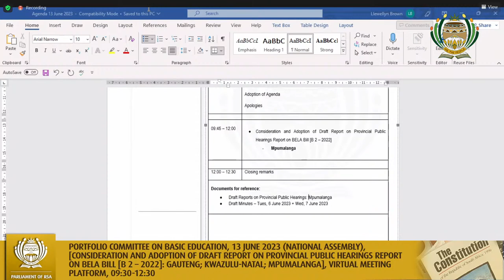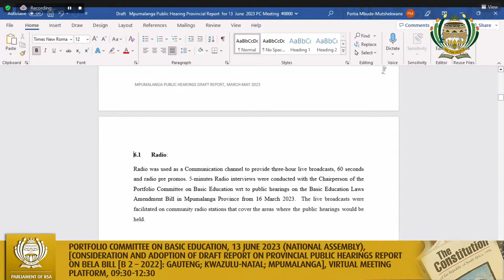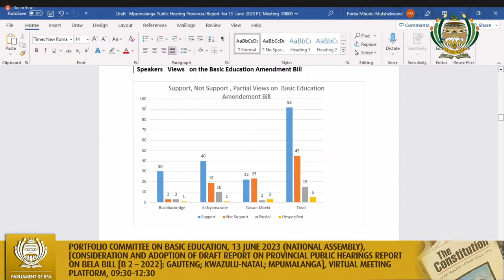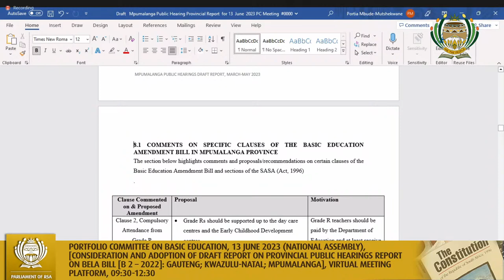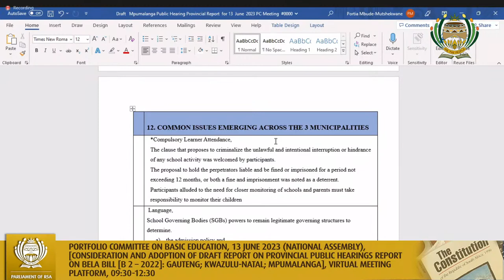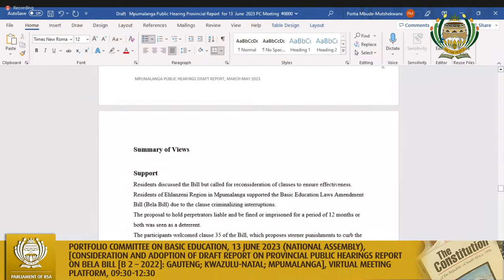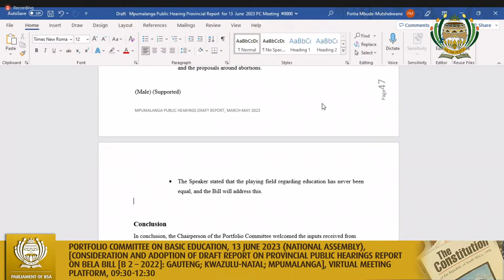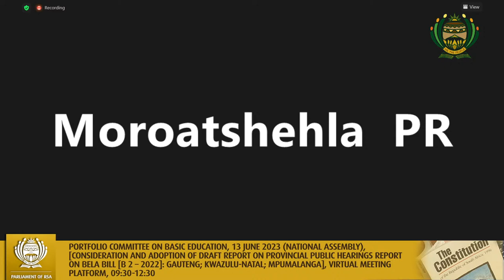Portfolio Committee on Basic Education, 13 June 2023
(National Assembly), [Consideration and Adoption of Draft Report on Provincial Public Hearings Report on BELA Bill [B 2 – 2022]: Gauteng; KwaZulu-Natal; Mpumalanga], Virtual Meeting Platform, 09:30-12:30